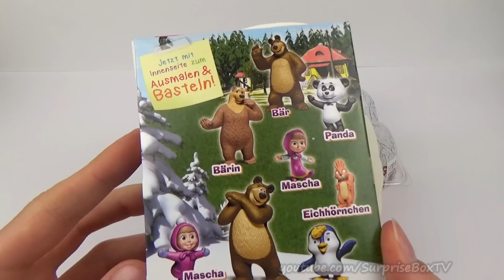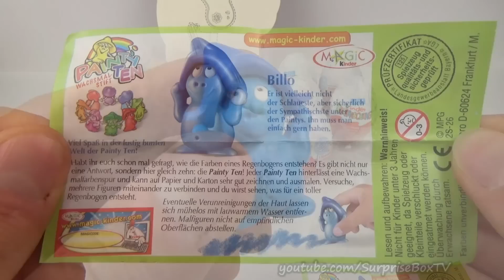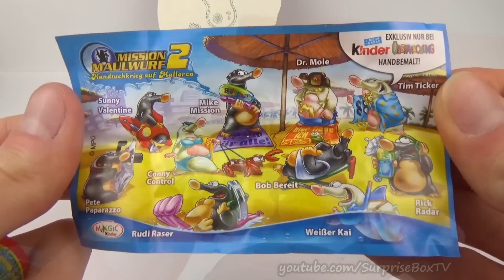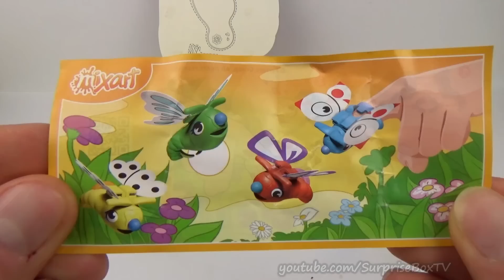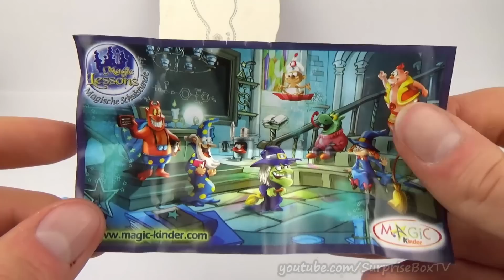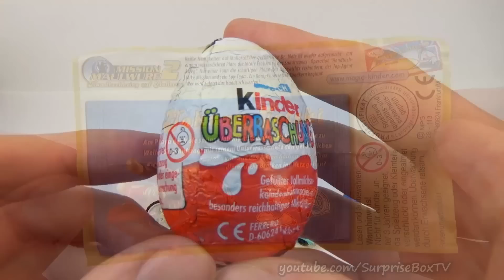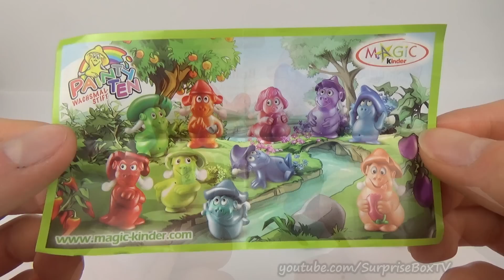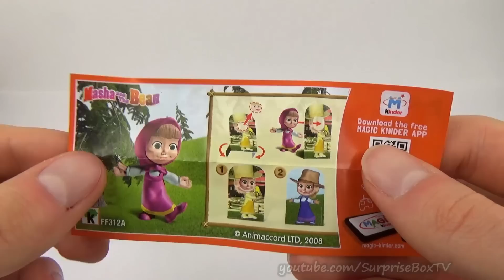10 Masha and the Bear and Mission Mole Kinder Surprise Eggs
Welcome to a new video. We unbox 10 Masha and the Bear and Mission Mole Kinder Surprise Eggs!